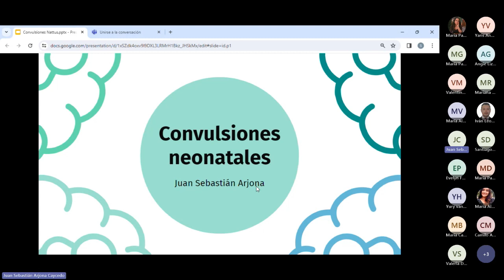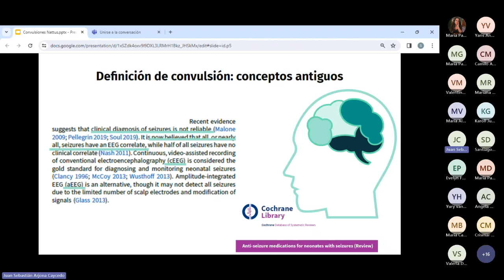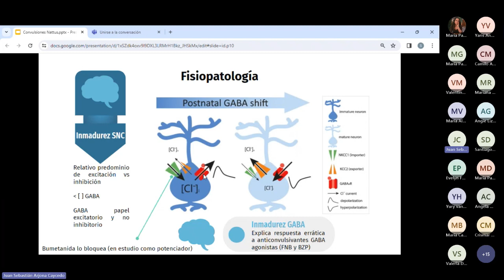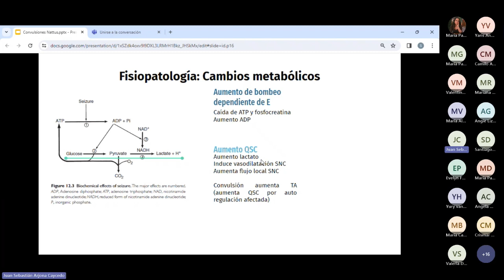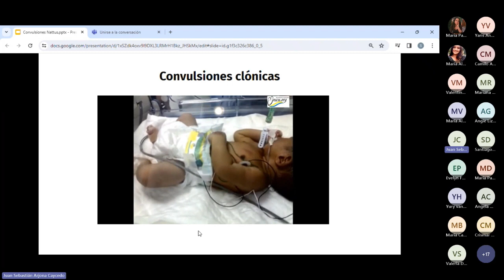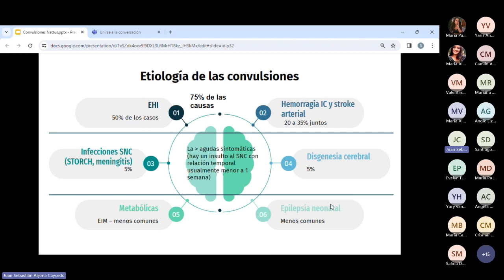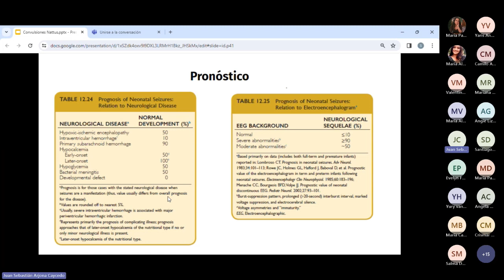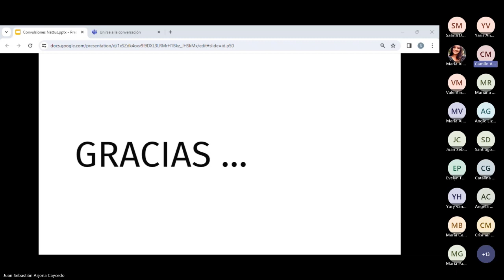Crisis neonatales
👶🧠 Las crisis convulsivas neonatales pueden ser alarmantes para padres y cuidadores, pero comprender su naturaleza y cómo responder adecuadamente es fundamental para garantizar la seguridad y el bienestar del bebé. Veamos juntos estrategias de detección, manejo y apoyo, para ofrecer un entorno de cuidado compasivo y efectivo. 💡✨